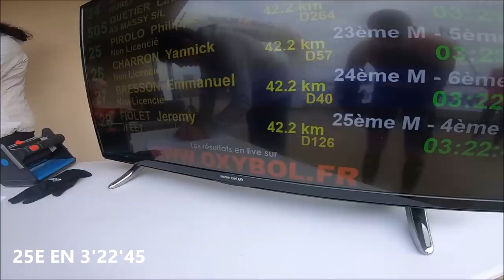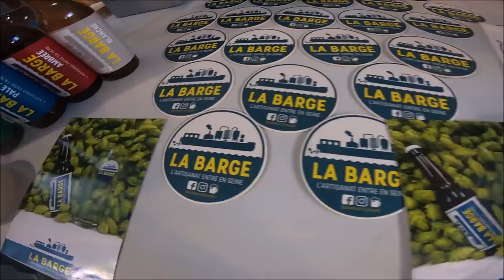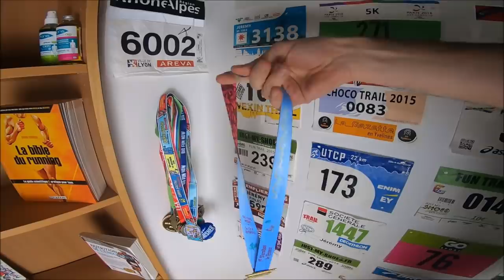Mon premier marathon de l'année 2020 !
Un tracé très exigeant une semaine après la corrida de Houilles et mon RP sur 10K !
En guest dans la vidéo, Tom de la chaîne WHAT THE RUN

✅ Vous avez envie de progresser, d'atteindre vos objectifs tout en faisant face à des contraintes d'agenda personnel ou professionnel ?

Courir Léger - Light Feet Running
Nutrition de l'endurance